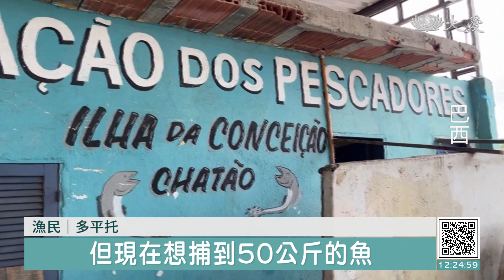退役貨船棄置紅樹林 汙染漏油危生態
巴西里約熱內盧的「瓜納巴拉灣」，曾經有大片紅樹林，生態系統豐富，如今卻汙染嚴重，水面上漂泊著數十艘貨船，其中一艘載著50噸燃料，已經在這裡停泊六年多，持續腐爛的骨架，讓當地生態越來越受威脅。

海面上漂浮大量油漬，兇手就是這些廢棄船隻。生鏽船體、底漆斑駁，數十艘退役貨船，漂泊在巴西里約熱內盧的瓜納巴拉灣。

社會環境組織創始人 里卡多：「這艘貨船仍停留在里約港口，裡頭有50噸燃料，這是艘高腐蝕的船，非常不安全，會造成環境災難。」

巴西海軍表示，這艘200公尺長的貨船已在海灣拋錨超過6年，至今仍在等待法律訴訟。廢棄船隻塞港，汙染問題日益嚴重。

社會環境組織創始人 里卡多：「汙染也影響到里約熱內盧的經濟，也就是所謂的海洋經濟，瓜納巴拉灣的汙染，每年造成至少500億雷亞爾經濟損失(約96億美元)。」

瓜納巴拉灣曾經有大片紅樹林，如今生態逐漸衰退，就連里約熱內盧的常住居民、圭亞那白海豚、海馬和綠蠵龜等，都大受威脅。調查發現，去年不到40隻海豚留在海灣，遠低於90年代的800隻左右。

漁民 多平托：「以往很快就能捕獲100公斤的魚，但現在想捕到50公斤的魚，可能需要一周，甚至一個月的時間。」

俯視瓜納巴拉灣，幽靈船隻骨架持續腐爛，阻礙航線，生態聖地淪落成船舶墓地。如何拆除廢棄船隻，還海洋生物一個安全的家，當局目前還在思考對策。

RTV：駱澤婧 編譯 卓谷翰 剪輯